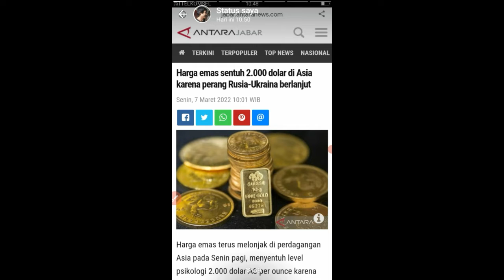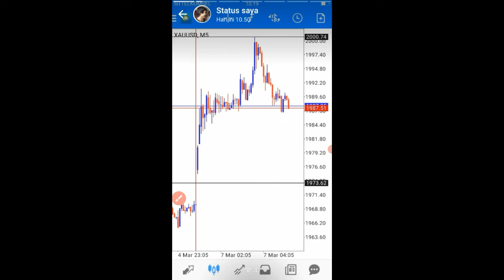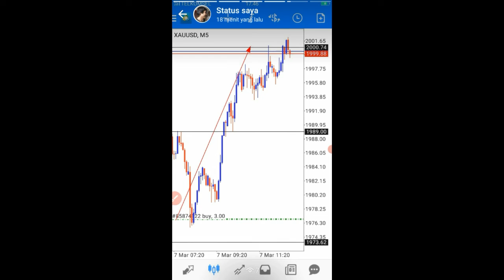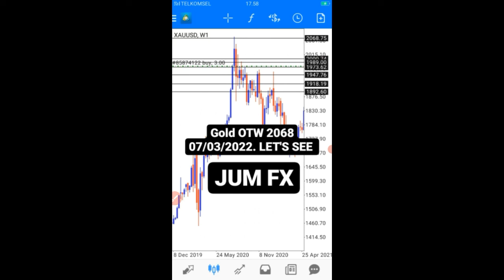TRADER ABAL ABAL PREDIKSI GOLD XAUUSD TEMBUS 2000 DAN HARI INI TERBUKTI BENAR!!!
do you want to trade with the broker I use?

trading signals and education in groups and YouTube channels do not promise definite profits. you could incur serious losses. understand that before starting trading. The broker I recommend is official in Indonesia Octa Investama futures. Your funds are guaranteed safe by the Indonesian government BAPEBTI. As for foreign brokers, there is no guarantee. and your funds are not in a safe condition. think before you start trading. I am not responsible for any kind of loss. and if something untoward happens after you watch the video and follow the signals, you are not allowed to take legal action, whether criminal or civil. After you follow me, I assume you agree to this disclaimer.

SIGNAL TRADING AND EDUCATION GROUP

Warning ⚠
BEWARE OF SCAMS IN THE BAME OF JUM FX. I EXPRESSLY DECLARE I DO NOT ACCEPT PAID SIGNALS OR PAID EDUCATION GROUPS. IF ANYONE CLAIMS THAT IS A FRAUD AND REPORT IMMEDIATELY TO ME.

Forex signal, gold signal, OctaFx, OctaInvestama, exness, justforex, JumTrader, FBS, JUMFX, aplikasipenghasilUang2022, AplikasiPenghasilUangTerbaru,